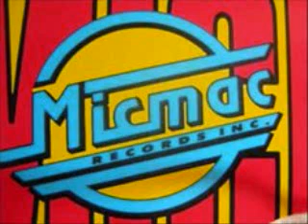Freestyle Richard Vazquez Request master mix BY DJ Tony Torres 2019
Freestyle  Richard Vazquez Request Ft  Reinaldo the nights we share, nv just like the wind stevieb spring love coro where are u tonight lil Suzie take me in ya arms Noel silent morning Timmy t time after time and wickett why can't u be mine..BY DJ Tony Torres like and subscribe for everyday freestyle mixes plus house club dance disco doo wop old school and more...